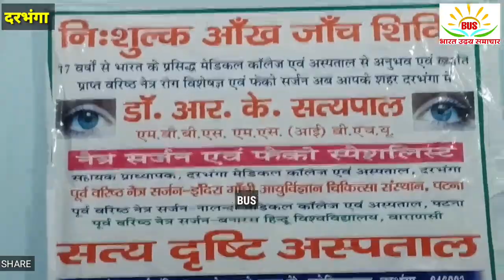निशुल्क आंख जांच शिविर से ग्रामीण क्षेत्रों में मिलेगा गरीबों को फायदा